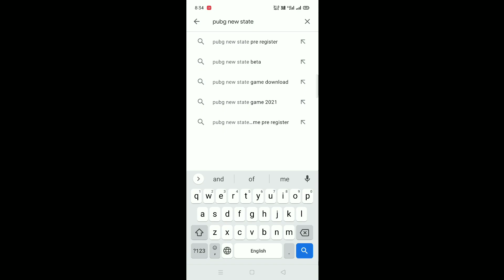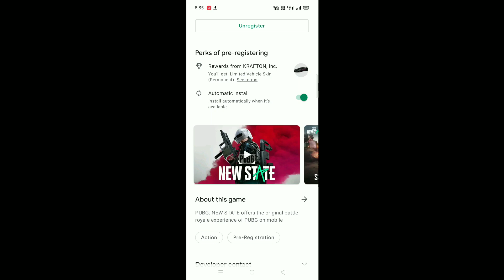PUBG New State India Pre Registration Release Date | PUBG New State Trailer | Gameplay | Hindi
Welcome to the my new video

Pubg New State India Talk in hindi
Pre Registration Launch date

VOICE OVER MIC - BOYA BY M1